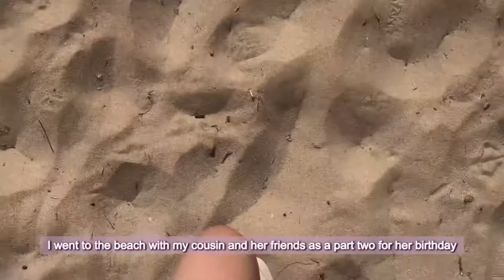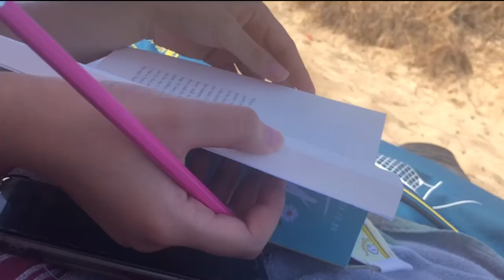weekly vlog | 'rise of guru', beach day & burger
weekly vlog/digital diary from the 19th of July to the 24th.

outfit details:
1- dress: gifted
bag: Levi's
shoes: converse
necklaces: handmade and gifted

2- dress: pull&bear
bag: handmade
shoes: converse

3- t-shirt: fishbone
skirt: pull&bear
bag: bimba y lola
shoes: gifted
necklace: gifted

4- t-shirt and skirt: pull&bear

socials:
tt. iwuvy00

full title: digital diary, vlog, weekly vlog, shopping, food, food trip, beach, book, minion